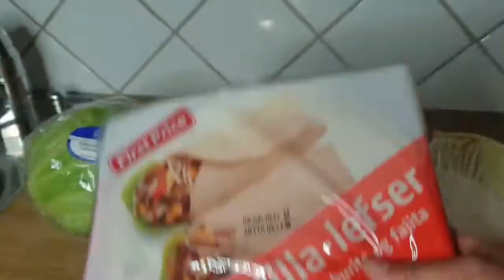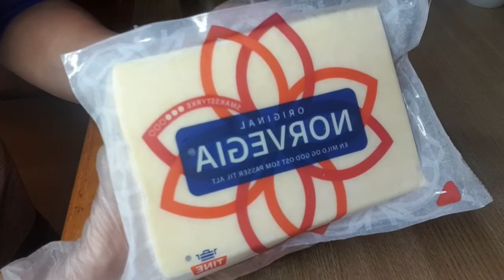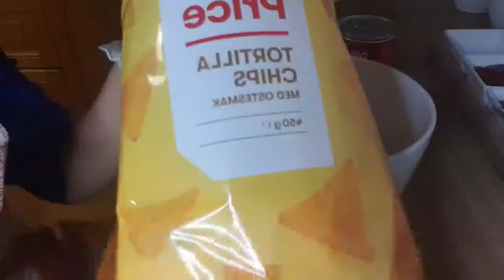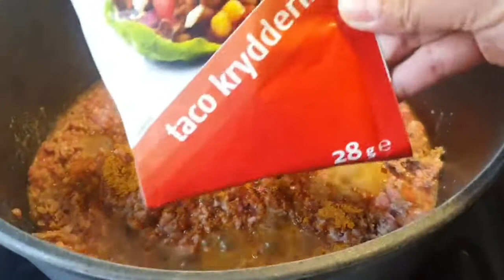Taco ทาโก้เม็กซิกัน